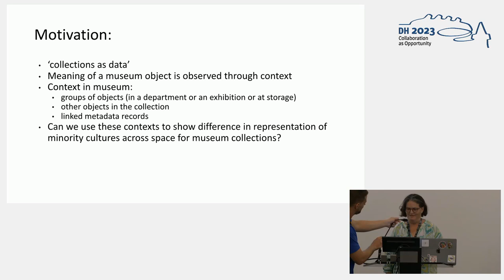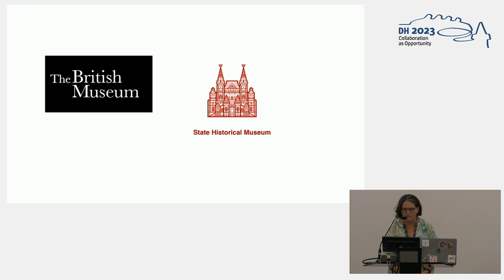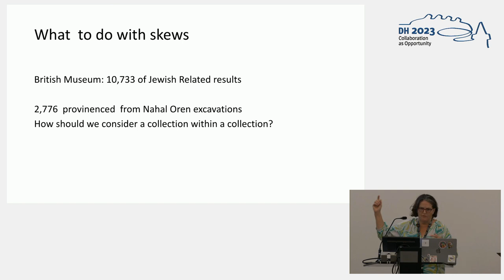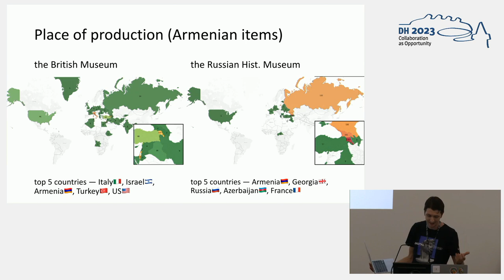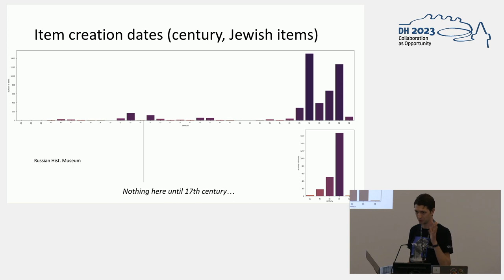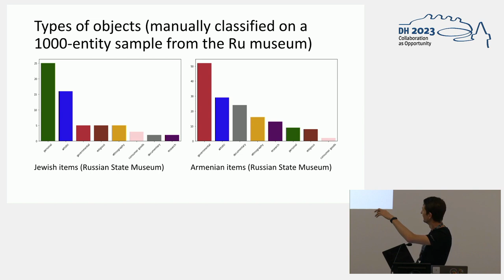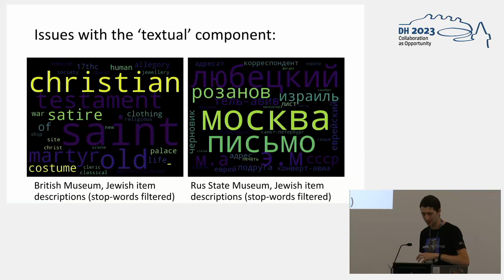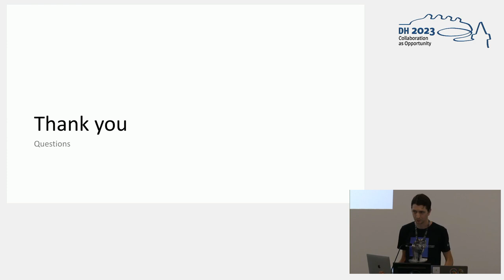Observing semantic change in the representation of ethnic minorities through distant reading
This video features the presentation "Observing semantic change in the representation of ethnic minorities through distant reading of museum catalogues" by Inna Kizhner, Yael Netzer, Daniil Skorinkin, Melissa Terras and Moshe Lavee, presented at the ADHO Digital Humanities Conference 2023 (DH2023) in Graz, which was hosted by the Department of Digital Humanities (formerly ZIM) of the University Graz.